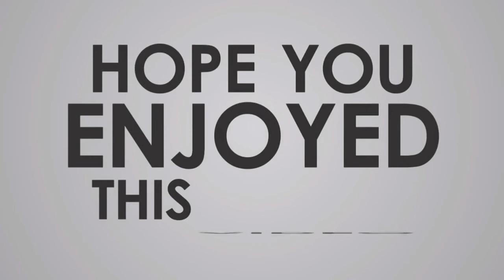Royal Danish🇩🇰 Air Force in 2021 || Flyvevåbnet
The Royal Danish Air Force (Danish: Flyvevåbnet, lit. 'The Flying weapon') (RDAF) is the aerial warfare force of The Kingdom of Denmark and one of the four branches of the Danish Defence.[6] Initially being components of the Army and the Navy, it was made a separate service in 1950. It main purpose is to serve as enforcer of Danish airspace and to provide air support to Danish group troops on the battlefield.[7]

Royal Danish Air Force
Flyvevåbnet

Badge of the Royal Danish Air Force
Founded
1 October 1950; 70 years ago
Country
 Denmark
 Greenland

 Faroe Islands
Type
Air force
Role
Aerial warfare
Size
3,476 personnel + 100 conscripts [1]
93 aircraft [2]
Part of
Danish Defence
Stable belt

Engagements
NATO bombing of Yugoslavia
War in Afghanistan (2001–present)
Military intervention in Libya
Military intervention against ISIL
Commanders
Chief of Defence
General Flemming Lentfer
Chief of the Air Command
Major General Jan Dam [3][4]
Chief Master Sergeant of the RDAF
René Hinrich [5]
Insignia
Roundel

Fin flash

Aircraft flown
Fighter
F-16 Fighting Falcon
Helicopter
Sikorsky SH-60 Seahawk, Eurocopter Fennec, AgustaWestland EH101 Merlin
Patrol
Bombardier CL-604 Challenger
Trainer
Saab MFI-17 Supporter
Transport
Lockheed Martin C-130J Super Hercules